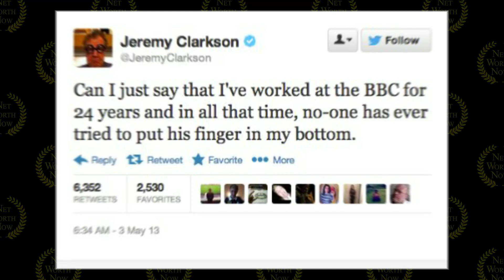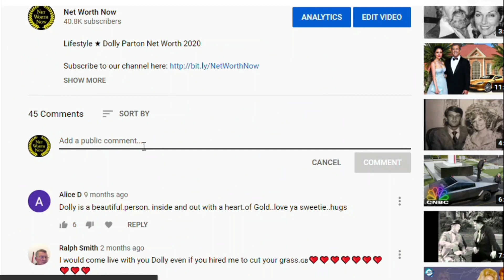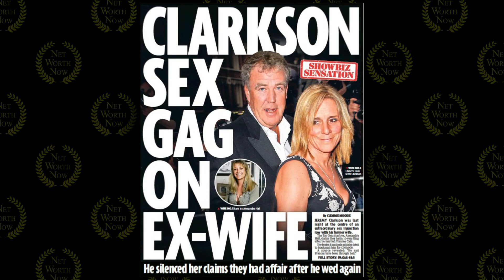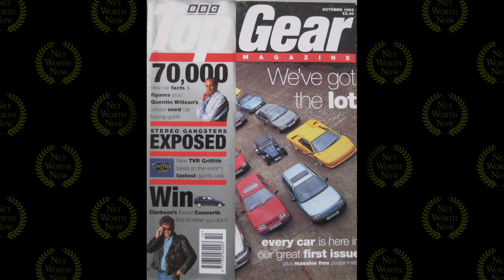Jeremy Clarkson's Lifestyle ★ 2021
Lifestyle 2021 ★Jeremy Clarkson's  Net Worth 2021